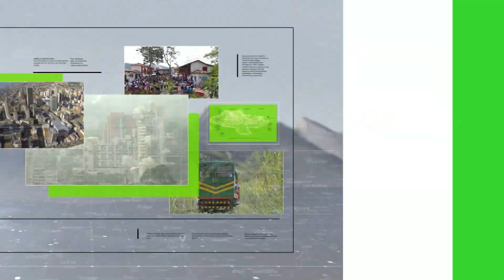Cristian Arango no jugará ante Honduras por covid-19 - Teleantioquia Noticias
Con la baja del delantero antioqueño Cristian Arango, la selección Colombia de Mayores completó su última práctica en Barranquilla con miras al juego amistoso ante Honduras el próximo domingo 16 de enero en Fort Lauderdale.